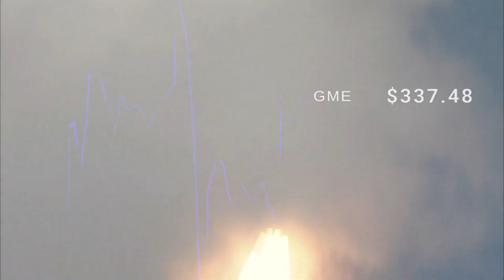"Buckle Up" - A New Gamestop Movie Trailer